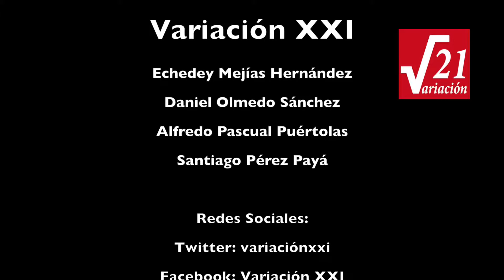ECONOMÍA DEL TORO // Variación XXI